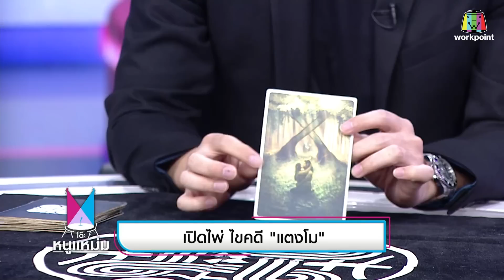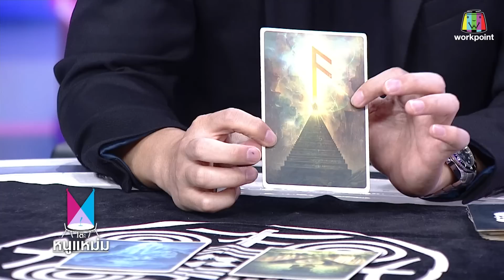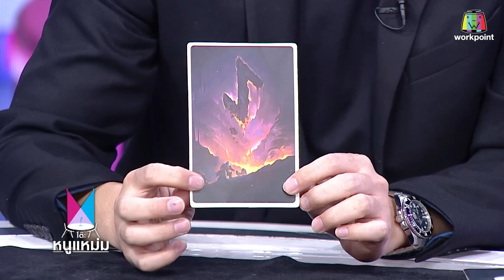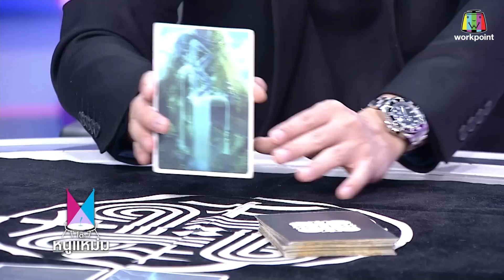โต๊ะหนูแหม่ม | EP.89 | "แต๊งค์ พงศ์กร" เปิดไผ่ ไขคดี เเตงโม | 3 มิ.ย. 65 | Full EP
พบกับรายการ โต๊ะหนูแหม่ม
ทุกวัน จันทร์ - ศุกร์